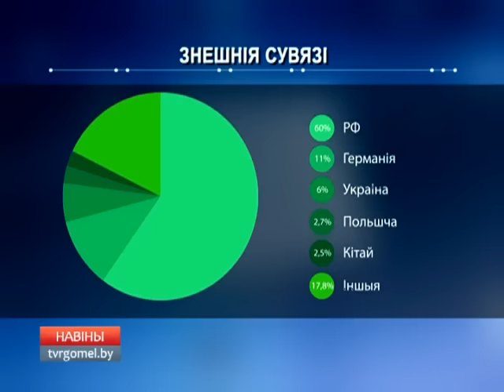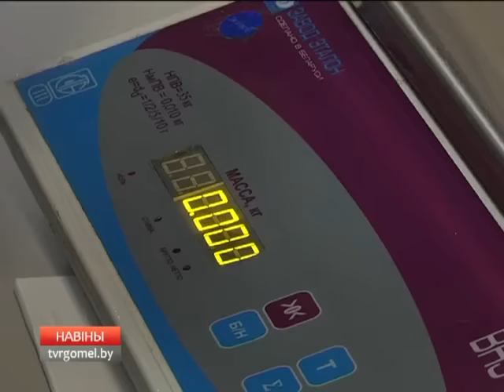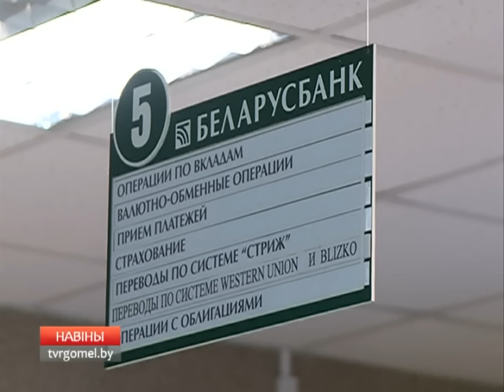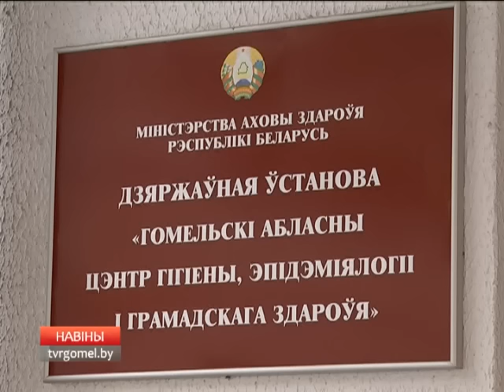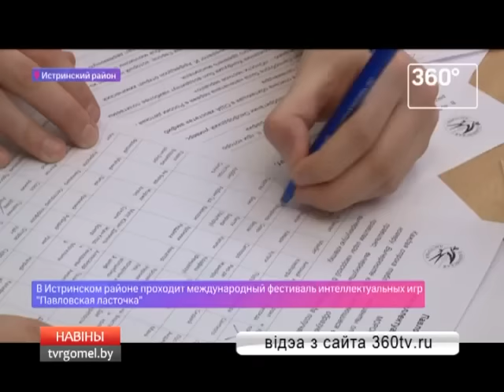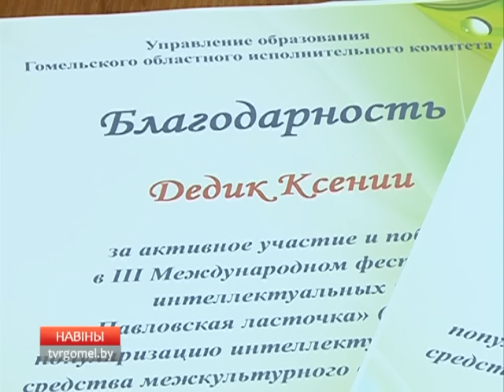07 02 2017 НОВОСТИ